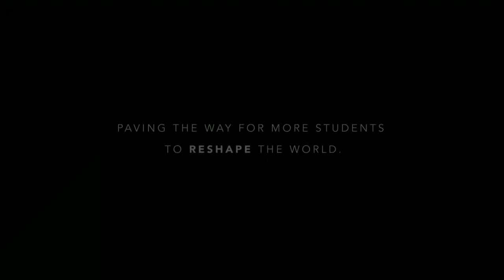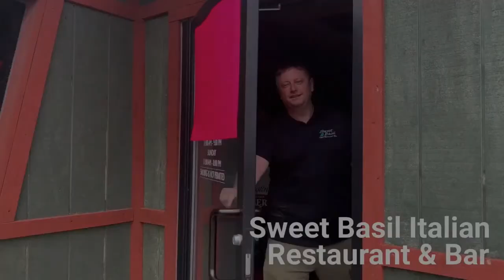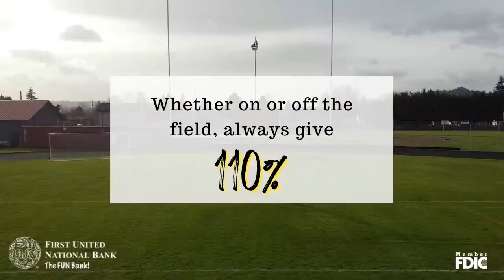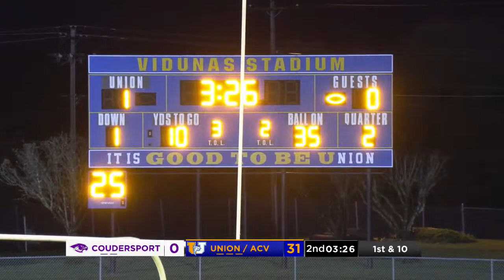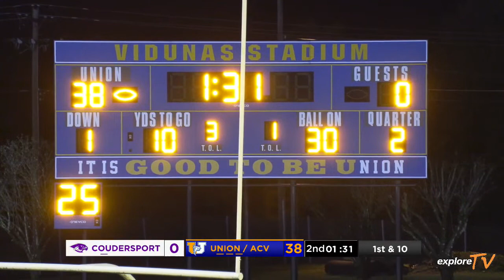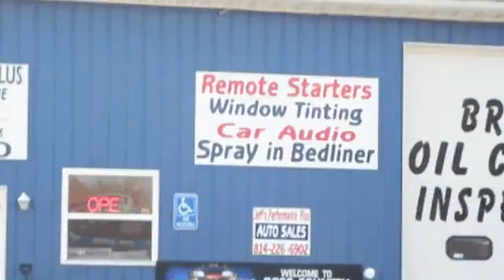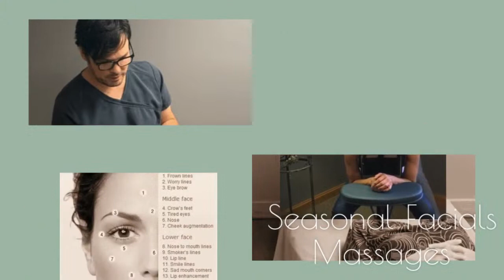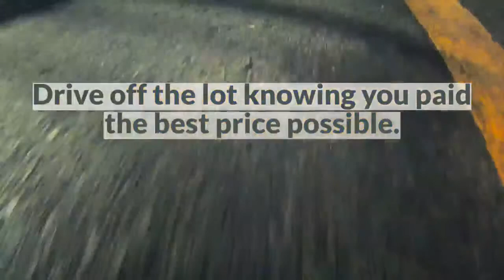Kerle Tire Game of the Week: Union-AC Valley vs. Coudersport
Union-AC Valley hosts Coudersport on the Kerle Tire Company Game of the Week. Mike Kalinowski and Bob Dunkle will have all of the action live from Rimersburg, Pa.